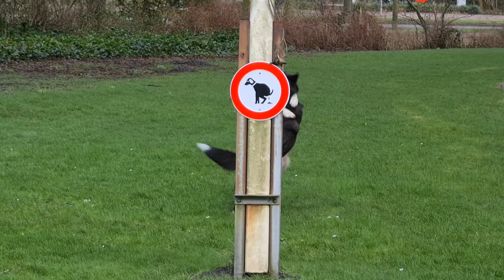De zusjes zijn met elkaar aan het spelen | Naar de dierenvoedselbank